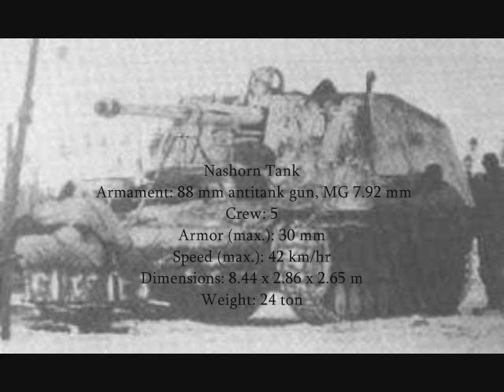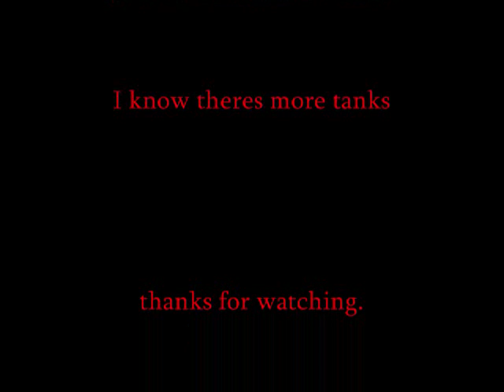Tanks of WW ll(Germany)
there will be more other country tanks of world war 2